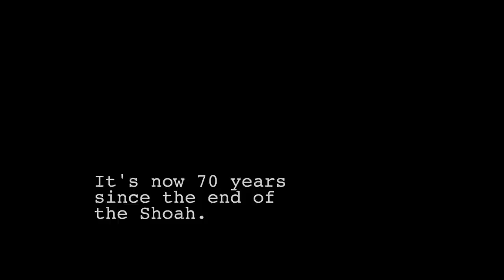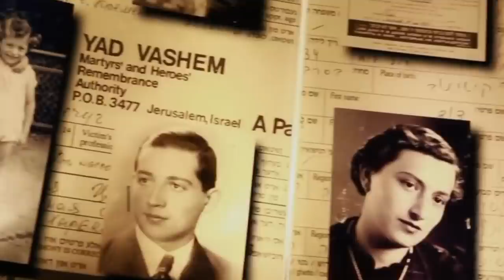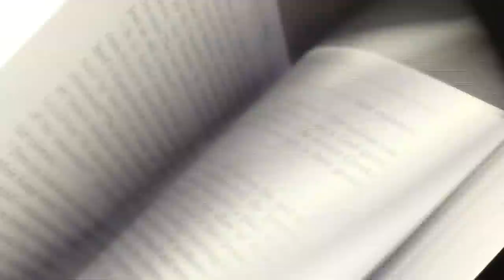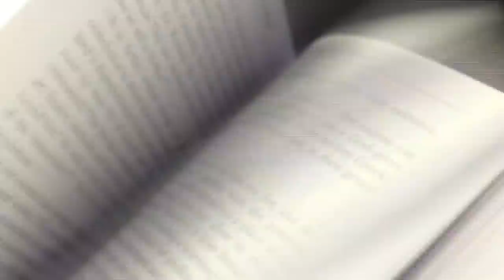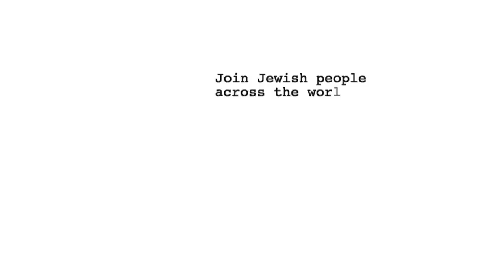70 DAYS FOR 70 YEARS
70 Days for 70 Years is designed to engage and empower participants in a global project in memory of Holocaust victims and to create a positive learning experience and build a strong Jewish identity.

In January 2015, the 70 Days for 70 Years project will begin worldwide, marking the 70th anniversary of the liberation of Auschwitz, engaging hundreds of thousands of Jews in an uplifting educational and memorial programme. Participants will receive a copy of a specially published book of 70 inspirational essays written by internationally renowned educators, historians and scholars - to be read, one a day. In addition, each participant will receive a memorial card giving the details of one victim of the Holocaust who they will learn in memory of. The victims' details are being provided by Yad Vashem from their Central Database of Shoah Victims' Names.